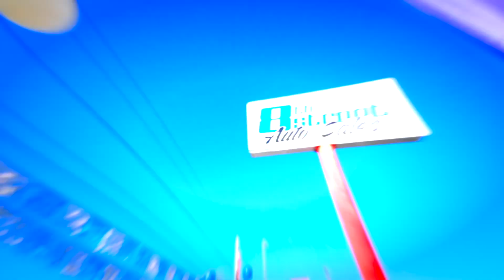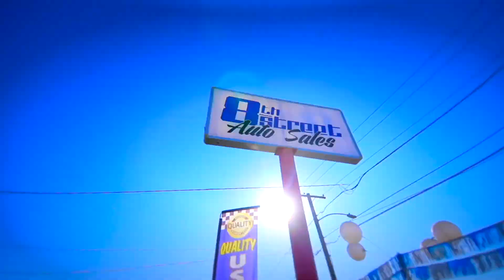Auto Loans with Banks vs Credit Unions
Is it better to get an auto loan with a bank or credit union? Ruben Dueñas from 8th St Auto Sales "The Corner of Savings" in Yuma, Arizona is here to answer that question.